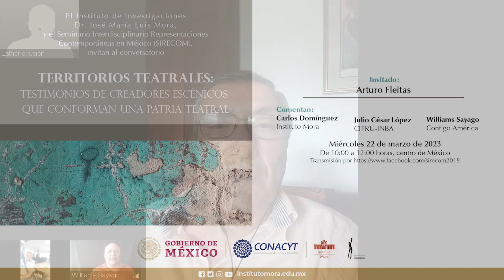Territorios Teatrales. Testimonios de creadores escénicos: Arturo Fleitas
Territorios Teatrales. Testimonios de creadores escénicos que conforman una patria teatral.
Fecha: 22 de marzo 2023, entrevista con ARTURO FLEITAS. Compañero, actor, director y dramaturgo. integrante de la Institución teatral independiente “El galpón”, grupo uruguayo de 74 años de permanencia y referente del teatro independiente latinoamericano.